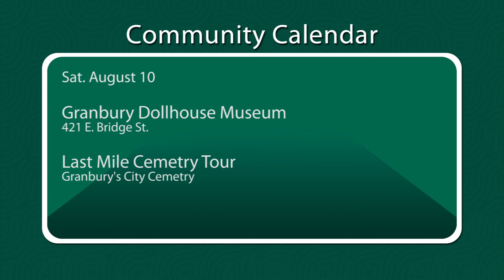Community Calendar August 6, 2013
See what is going on in Granbury Texas! See the current local events, shows, festivals and more that are happening this week in Granbury!